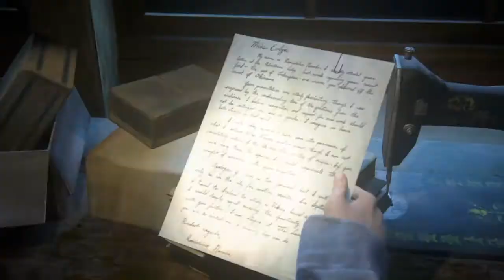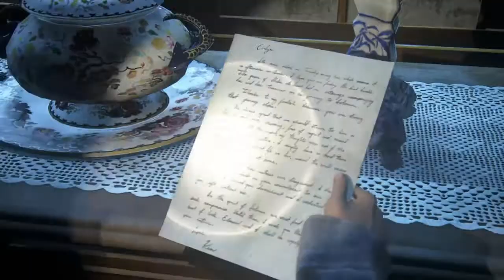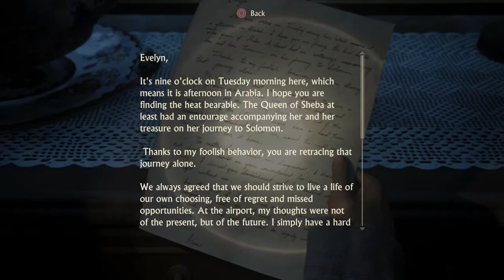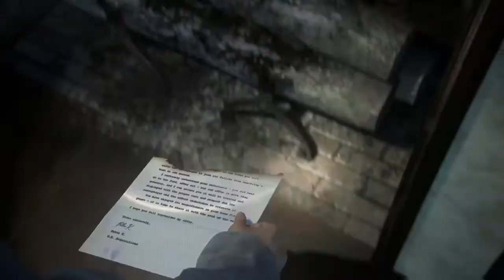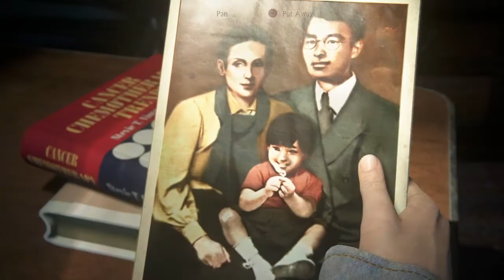Uncharted 4: A Thief's End Chapter16 | The Brothers Drake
Uncharted 4 Hindi Gameplay
Chapter16 The Brothers Drake